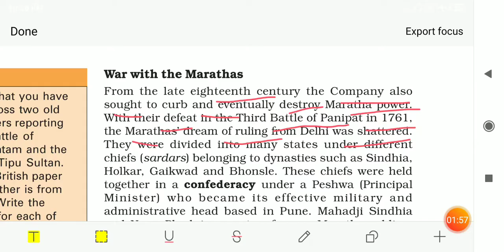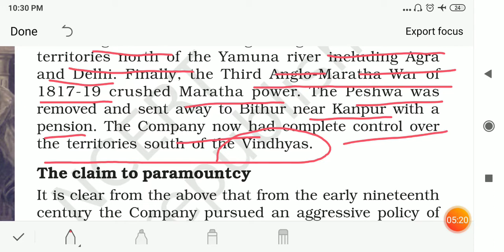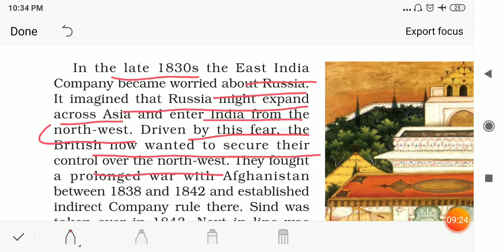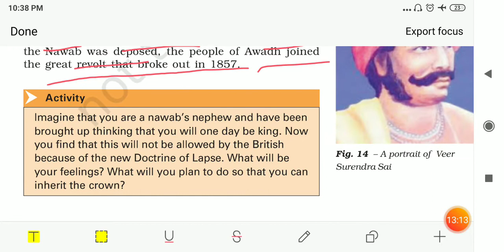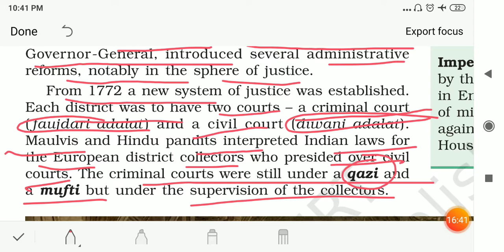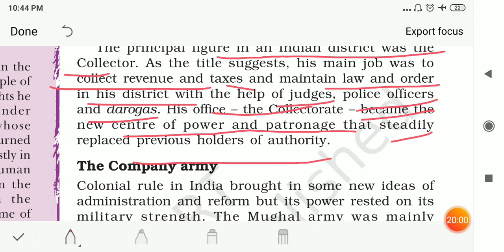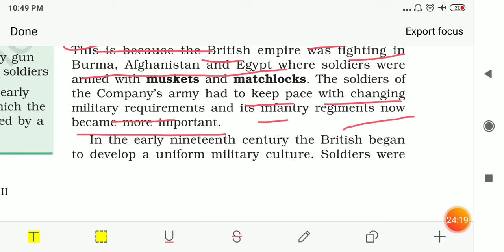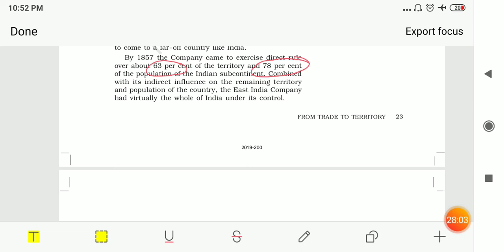Part4Chap.2 History CLASSVIII